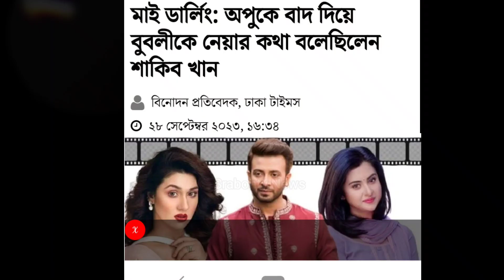বুবলি তো আমার সারাজীবনের নায়িকা”হঠাৎ এটা কি বলল শাকিব খান|অপু নয় বুবলির সাথে সিনেমা করবো|Shakib Khan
বুবলি তো আমার সারাজীবনের নায়িকা”হঠাৎ এটা কি বলল শাকিব খান|অপু নয় বুবলির সাথে সিনেমা করবো|Shakib Khan|Bubly|Apu Biswas|

For Bangladeshi Contents is channel may use some copyrighted materials without specific authorization of the owner but contents used here falls under the “Fair Use” as described in The Copyright Act 2000 Law No. 28 of the year 2000 of Bangladesh under Chapter 6, Section 36 and Chapter 13 Section 72.